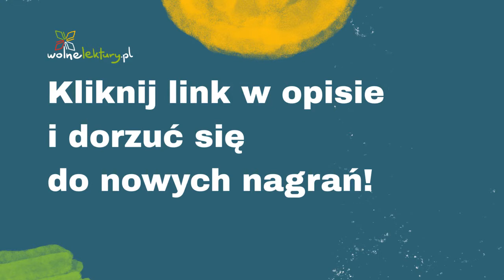Hymn do miłości ojczyzny (Święta miłości kochanej ojczyzny), I. Krasicki – Audiobook | Wolne Lektury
Hymn do miłości ojczyzny (Święta miłości kochanej ojczyzny...)  – Ignacy Krasicki CAŁY AUDIOBOOK ZA DARMO